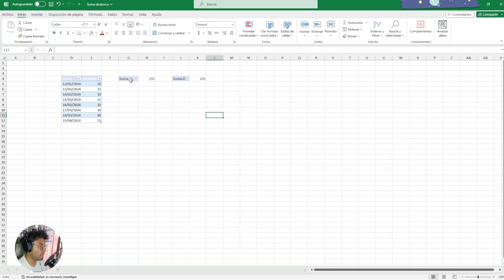Utiliza Sumas Dinámicas en Excel | ¡Aprende Trucos Basicos! 👈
Bienvenido al tutorial definitivo sobre cómo utilizar sumas dinámicas en Excel. En este video, te enseñaré paso a paso cómo utilizar esta poderosa función para agilizar tus análisis de datos y mejorar tu productividad. en poco tiempo. ¡No te lo pierdas!

👉Índice: 💡
• Cómo aplicar las sumas dinámicas 0:04
• Poniendo a prueba la suma dinámica 1:00
• Recomendaciones 2:34
• Conclusión 3:16